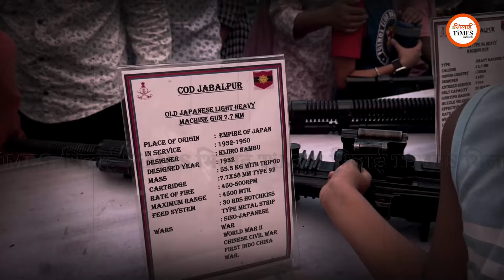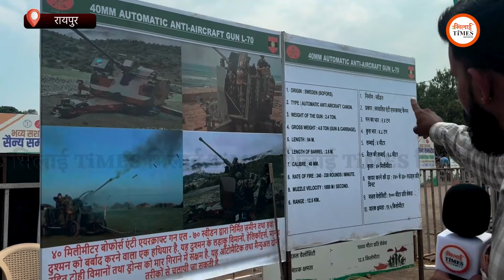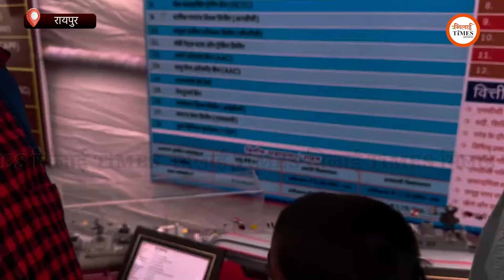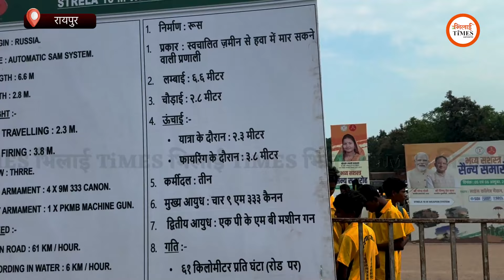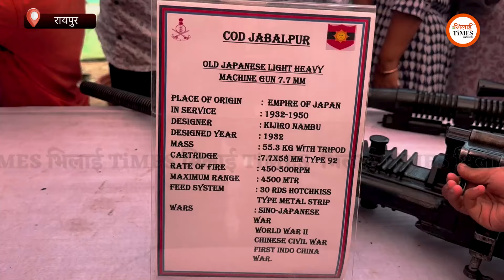Indian Army के पास कौन-कौन से हथियार| लोगों ने क्या कहा| Raipur| Sanjay Singh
सबसे विश्वसनीय न्यूज वेबसाइट और Youtube चैनल "भिलाई TIMES" के ग्रुप से जुड़े